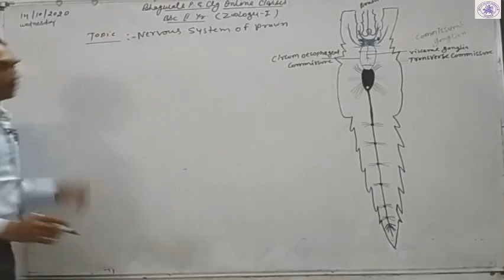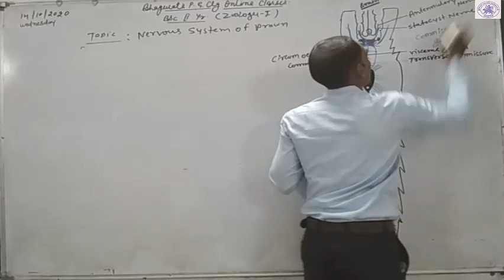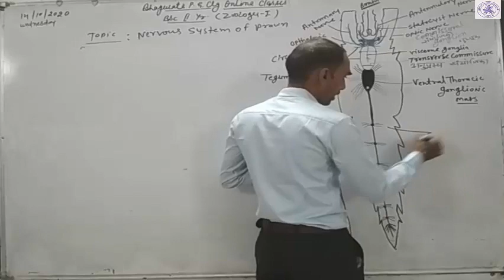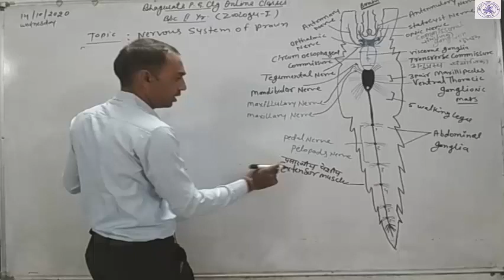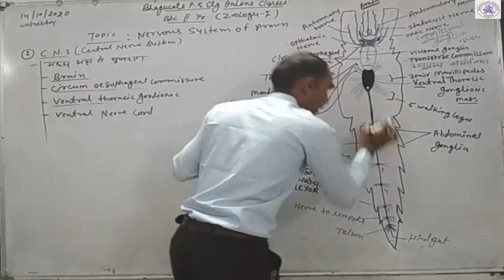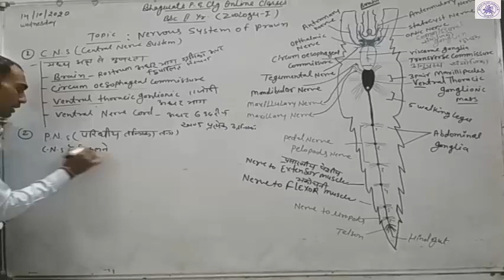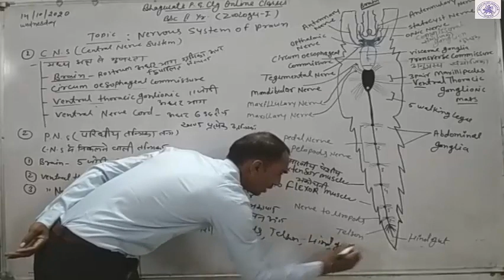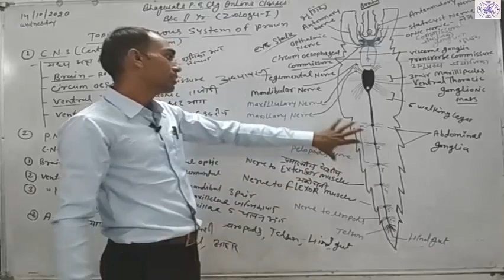B.Sc. II YEAR (ZOOLOGY)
NERVOUS SYSTEM OF PRAWN